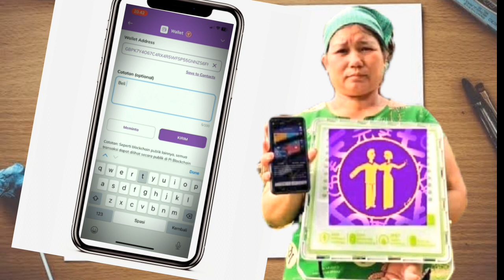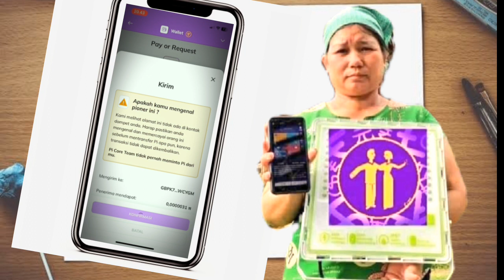CARA TRANSAKSI KOIN PI KETIKA MIGRASI WALLET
Jaringan Pi adalah proyek mata uang kripto terdesentralisasi yang memungkinkan akses gratis ke penambangan. Diluncurkan pada bulan Maret 2019, proyek ini bertujuan untuk menghadirkan penambangan kripto yang mudah dan terbuka bagi semua orang karena mata uang kripto paling awal gagal melakukan hal tersebut.

Dikembangkan oleh lulusan Universitas Stanford, Jaringan Pi memungkinkan jaringan penggunanya memvalidasi transaksi dan mencatat koin Pi melalui penambangan. Menambang koin asli proyek tersedia gratis di ponsel atau perangkat PC.

Salah satu keunggulan penting dari aplikasi penambangan Pi adalah aplikasi ini ramah lingkungan dan ramah pengguna. Itu tidak menggunakan banyak energi dan karenanya tidak membuat ponsel Anda panas seperti aplikasiJaringan Pi telah meningkat popularitas dan adopsinya. Hal ini dapat dimengerti karena orang dapat memperoleh koin tanpa investasi apa pun langsung dari perangkat seluler atau PC mereka.

Meskipun koin tersebut belum terdaftar untuk diperdagangkan di bursa kripto mana pun, koin ini masih tetap terkenal karena orang dapat dengan bebas menambangnya langsung dari ponsel mereka. Yang perlu Anda lakukan hanyalah mendapatkan aplikasi jaringan Pi dan mulai menambang.

Dalam panduan ini, Anda akan belajar tentang jaringan Pi, teknologi blockchain inovatifnya, cara memperoleh penghasilan, dan cara menarik aset Anda dari jaringan. penambangan lainnya. Ini karena ini berfungsi pada orang yang memverifikasi dan menjamin orang lain untuk menjaga keamanan jaringan.

Sementara itu, aplikasinya juga berkembang dengan berbagai integrasi untuk melayani penggunanya dengan lebih baik. Misalnya, ada browser dApp tempat pengembang dapat menggunakan aplikasi Pi pihak ketiga. Sementara itu, ada juga dompet Pi versi testnet yang menyelesaikan transaksi hingga 8 detik.

Pi Network dimulai pada tahun 2019 sebagai aplikasi penambangan gratis. Hampir tiga bulan setelah diluncurkan, platform ini telah mengumpulkan lebih dari 100.000 pengguna. Pada bulan Maret 2022, jaringan ini memiliki 33 juta pengguna di seluruh dunia.

Jaringan Pi telah meningkat popularitas dan adopsinya. Hal ini dapat dimengerti karena orang dapat memperoleh koin tanpa investasi apa pun langsung dari perangkat seluler atau PC mereka.

Dalam panduan ini, Anda akan belajar tentang jaringan Pi, teknologi blockchain inovatifnya, cara memperoleh penghasilan, dan cara menarik aset Anda dari jaringan.